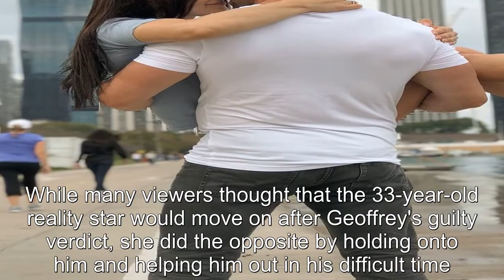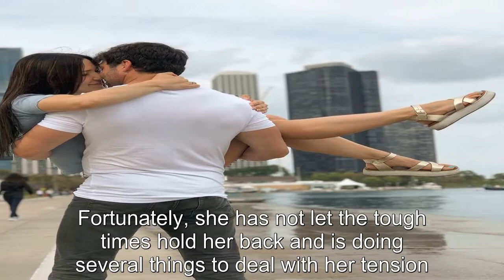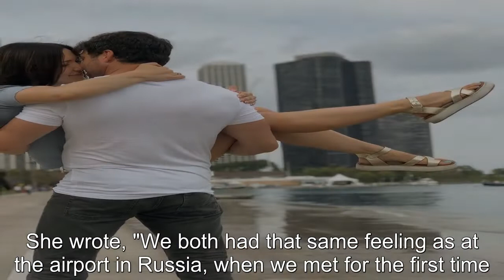90 Day Fiancé: Varya Says How First Meeting With Geoffrey In Prison Went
90 Day Fiancé Varya Says How First Meeting With Geoffrey In Prison Went.
90 Day Fiancé:
90 Day Fiance offers a unique look into the world of international dating and matrimony.